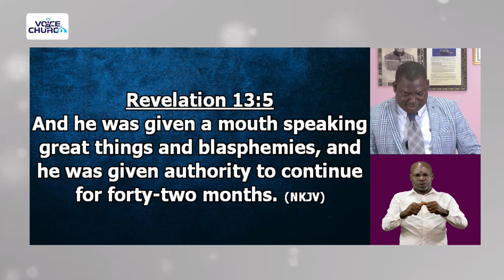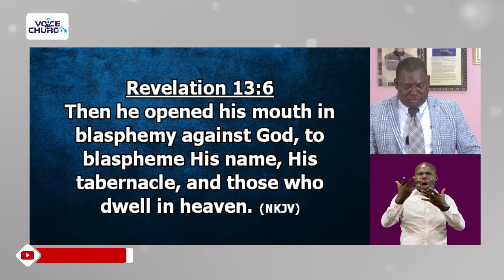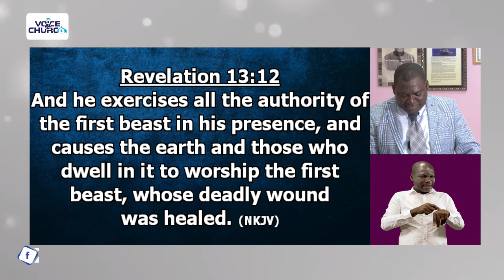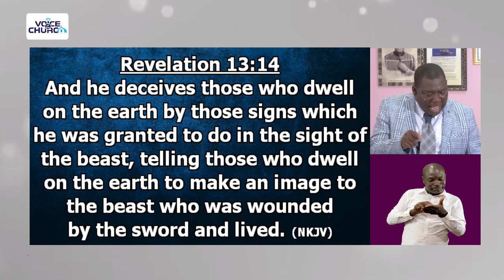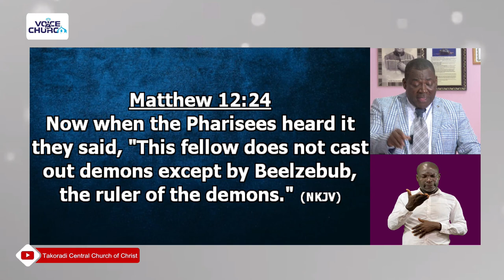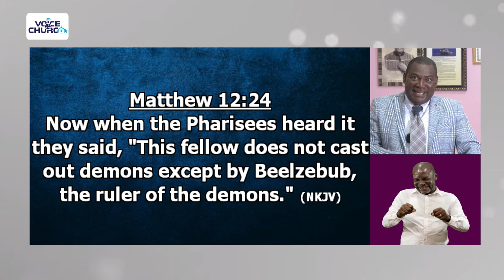"Original Christianity (Evil Spirits) - Episode 27" - Bro. Dr. Dan Owusu Asiamah (14/04/24)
"Original Christianity (Evil Spirits) - Episode 27"